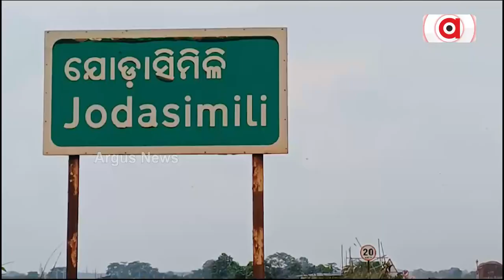ଜିଲ୍ଲା ବିକାଶର ସ୍ମୃତି କହୁଛି ଶତାୟୁ ପୋଲ || British Era Bridge || Development || Keonjhar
ବର୍ତମାନ ସମୟରେ ବିଭିନ୍ନ ବୈଜ୍ଞାନିକ ବୈଷୟିକ ଜ୍ଞାନ କୌଶଳ ଲଗାଇ ମଣିଷ ବହୁ ବଡ ବଡ ସେତୁ ନିର୍ମାଣ କରୁଅଛି । ସରକାର ଏହି ନିର୍ମାଣ ପାଇଁ କୋଟି ଟଙ୍କା ବ୍ୟୟ କରିଥିବା ବେଳେ ଏଭଳି ସେତୁ ବହୁ ସମୟରେ ଅବଧି ସମୟ ପୂର୍ବରୁ ଭାଙ୍ଗିରୁଜି ଯାଉଛି । କିନ୍ତୁ ଇଂରେଜ ଅମଳରେ ନିର୍ମିତ ହୋଇଥିବା ସେତୁ ଆଜିବି ଅକ୍ଷୁର୍ଣ୍ଣ ରଖି ପୁରୁଣା ଦିନର ସ୍ମୃତି ମନେ ପକାଉଛି । ଏଭଳି ଏକ ସେତୁ ହେଉଛି କେନ୍ଦୁଝର ଜିଲ୍ଲା ଝୁମ୍ପରା ବ୍ଲକ ଅନ୍ତର୍ଗତ ଅରଡେଇ ନଦୀ ଉପରେ ଥିବା ଯୋଡ଼ାଶିମିଳି ପୋଲ